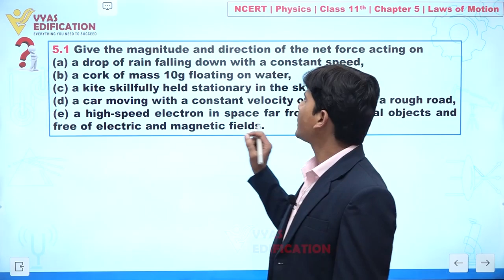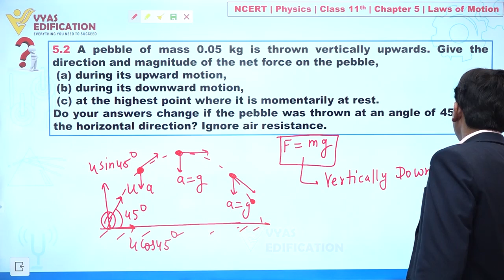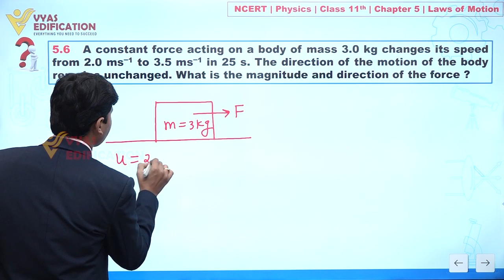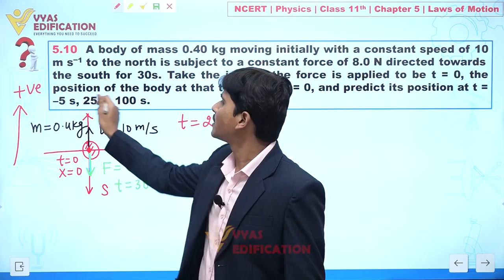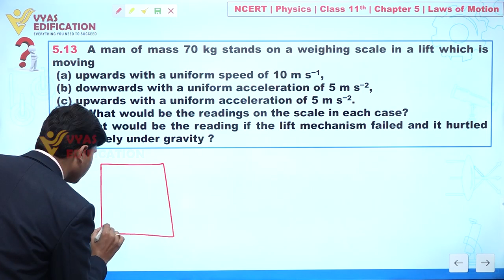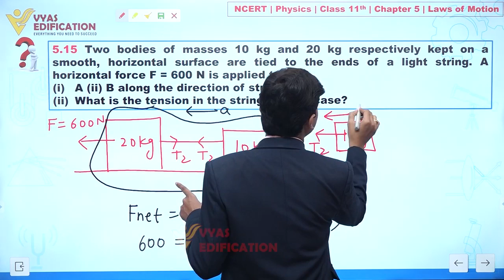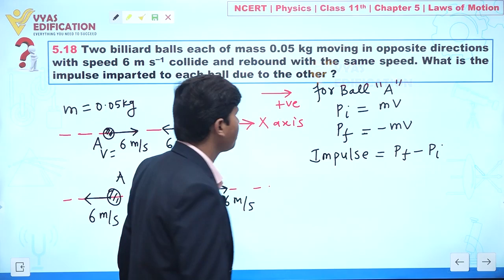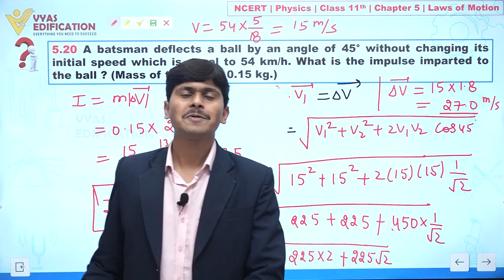NCERT 11th Physics | Chapter 5 Q1-20 | Law of Motion | Vyas Edification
CBSE Solutions
NCERT Solutions
NCERT 11th
NCERT 11
CBSE 11th
11th Solutions

12th Passed or currently in 12th  Students - Path Breaker JEE (1 Year online exhaustive course)

For NEET
12th Passed or currently in 12th  Students - Path Breaker NEET (1 Year online exhaustive course)